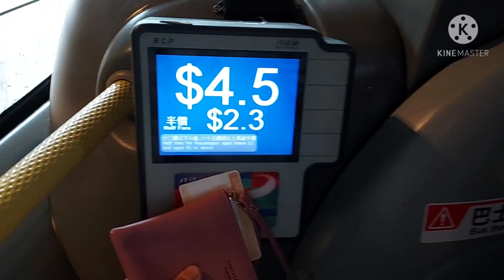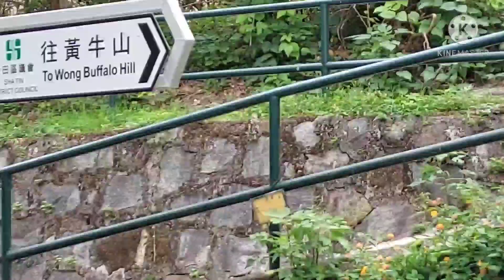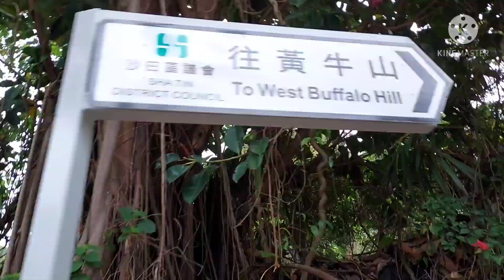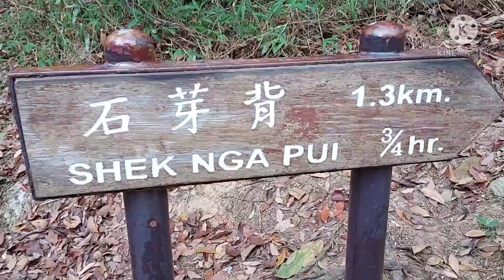Buffalo hill hiking with friends